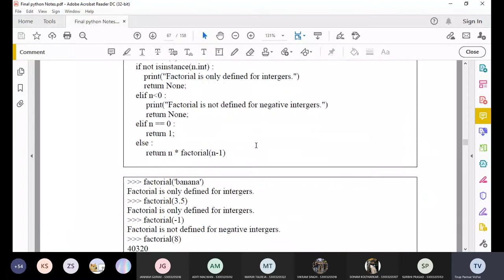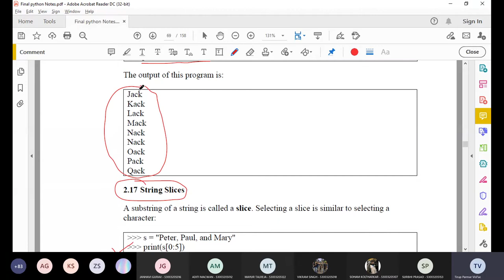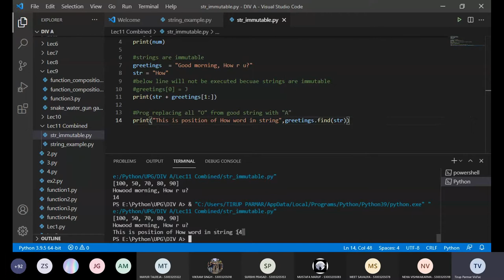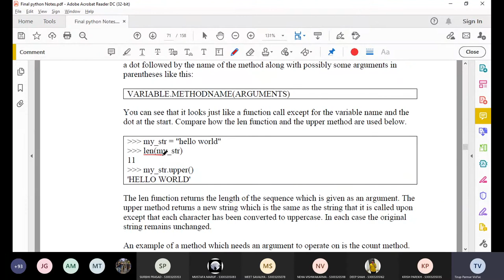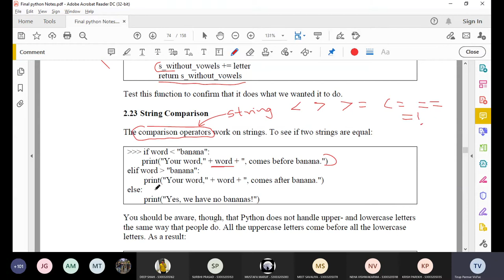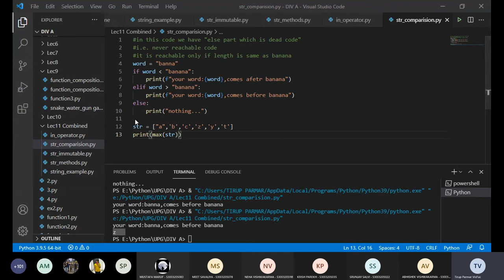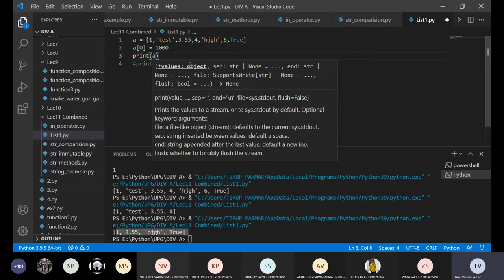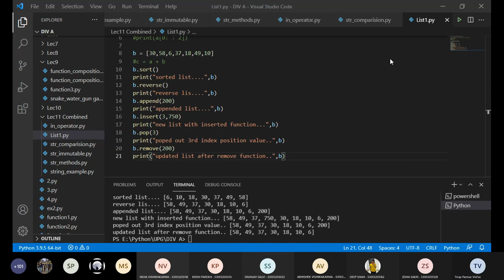SYBScIT (2021-22 Batch) - Python - UPG Online College Combined Lecture - Unit2 Lec6 & Unit3 Lec1